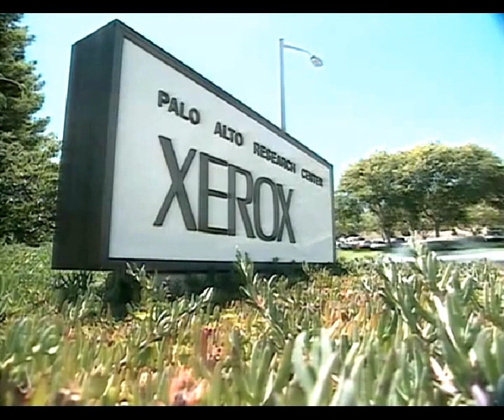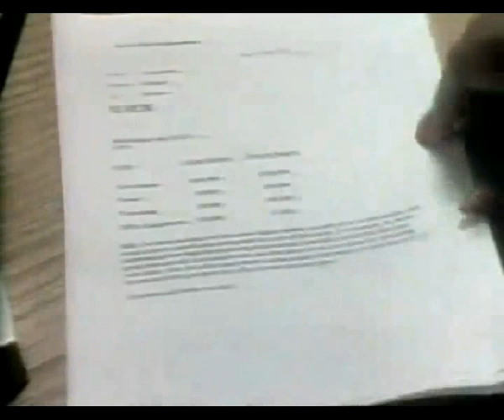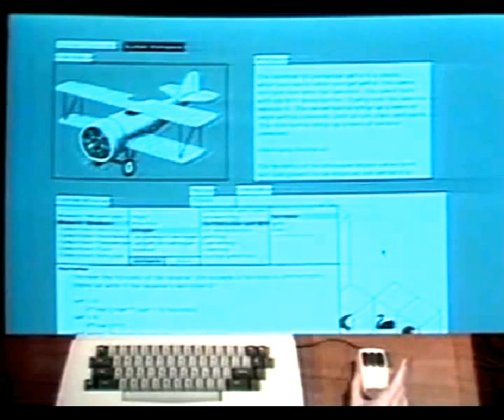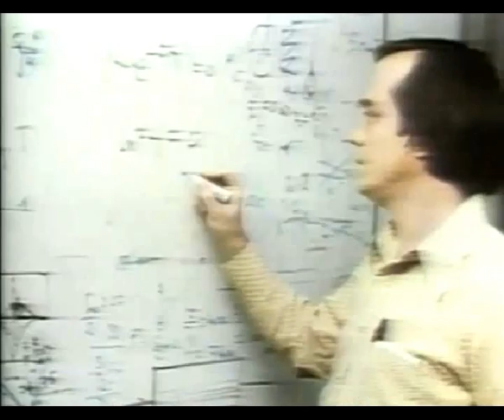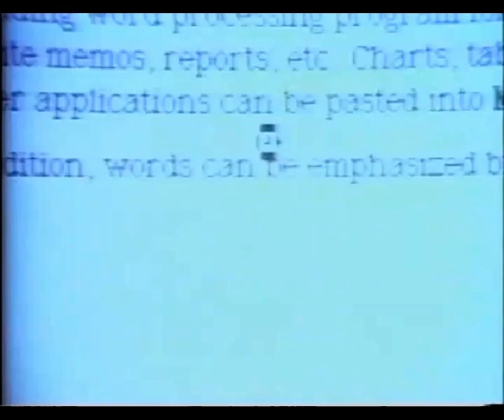"The Moment" series presentation